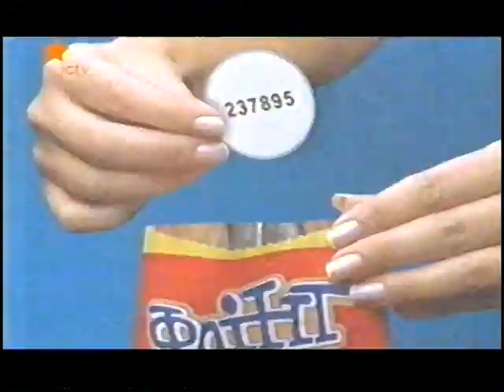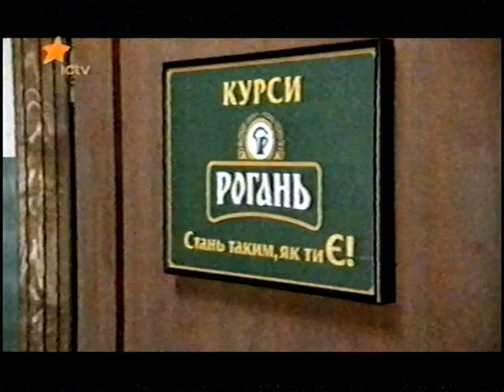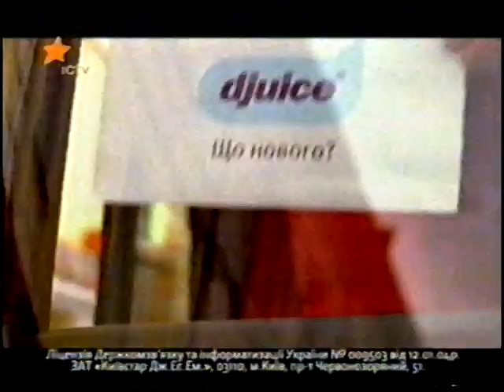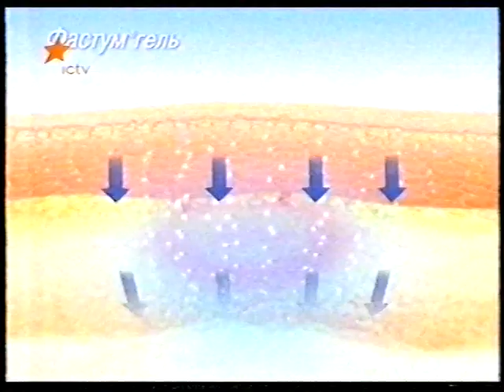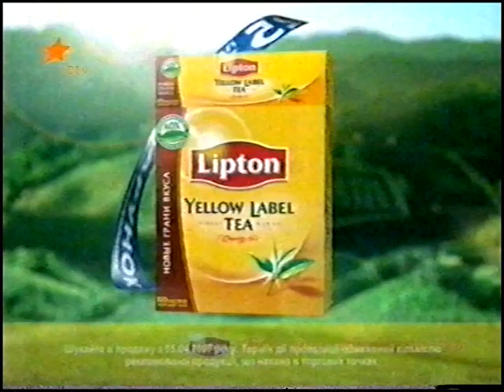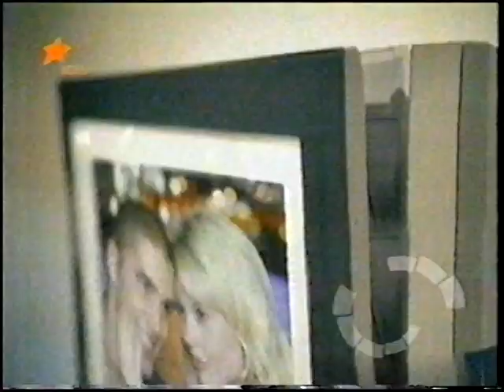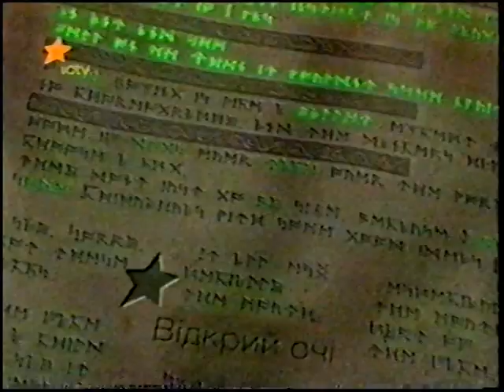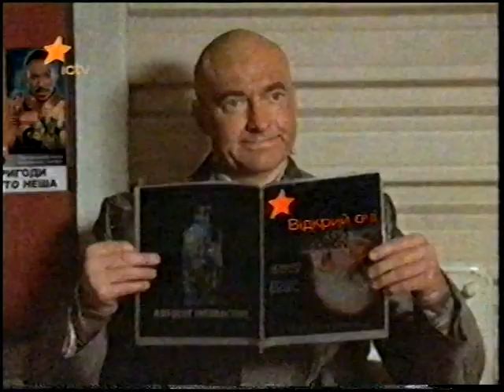Реклама і Анонс ICTV.2007